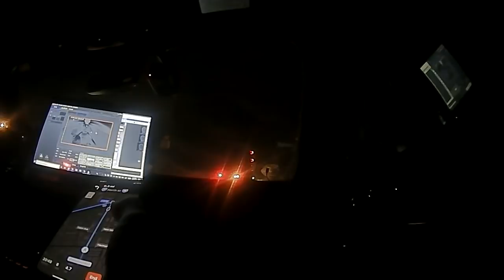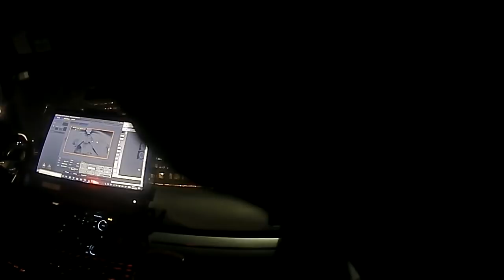Emergency Mental Health Transport